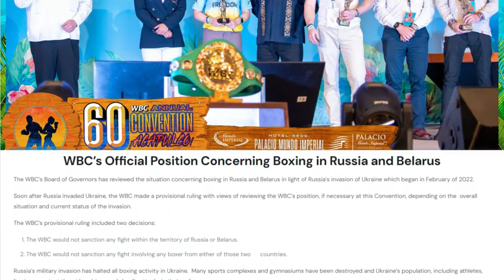Artur Beterbiev's Unbelievable Power Knocks Everyone Out!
Throughout his explosive career, Artur beterbiev had a total of 19 bouts, detonating everyone he shared the ring with. Scoring a record-breaking 19 consecutive knockouts, Artur Beterbiev is the WBC, IBF and WBO light heavyweight champion. Beterbiev has held at least one belt since November 2017, when he defeated Enrico Koelling to win the IBF title. He added the WBC title with a win against Oleksandr Gvozdyk in October 2019 and the WBO strap by defeating Joe Smith Jr. in June 2022. Beterbiev also has notable victories over Anthony Yarde and Marcus Browne. Artur Beterbiev's unified light heavyweight championship defense vs. Callum Smith has been rescheduled for Jan. 13 in Quebec City, promoter Top Rank announced Tuesday. Artur Beterbiev's Unbelievable Power Knocks Everyone Out. Beterbiev vs callum smith highlights.